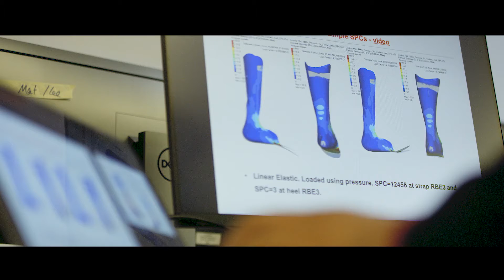Andiamo - Tom's Story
Andiamo is changing the game in medical technology, providing medically effective and ultra-lightweight 3D-printed orthotics, globally, within 2 weeks (compared to a typical three months). We realised that nothing would give investors a more compelling insight into the company’s value than its impact on the day-to-day lives of patients – and their families.

So, when Andiamo introduced us to Tom, a patient, and his mum, Caroline, we didn’t just cover Tom’s consultation. The main body of the film centres on Tom and Caroline, in ordinary, everyday settings delivering a richly layered, engaging and positive story which truly shows what Andiamo can achieve.

‘Tom’s Story’ has transformed the perception of Andiamo among investors.
It has driven meaningful conversations with at least 100 investors across 6 countries on 3 continents, and helped Andiamo achieve a term sheet for $5m.